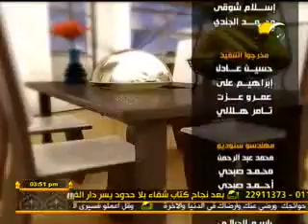فقه الصيام د أيمن خليل 12 رمضان 3 2